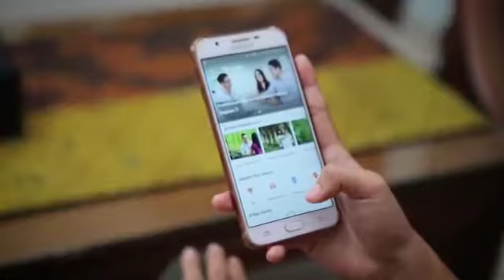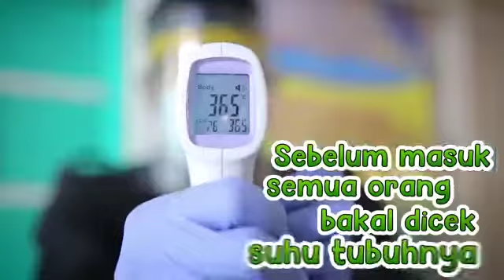Repost BKKBN Official ( Cara Tetap Aman Pelayanan KB Saat Pandemi )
Sumber : BKKBN Official
info :